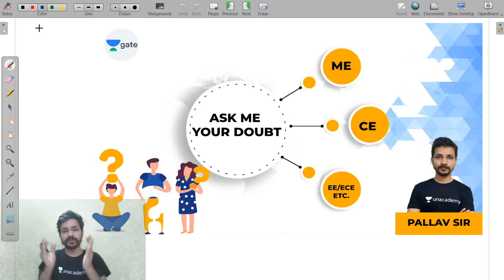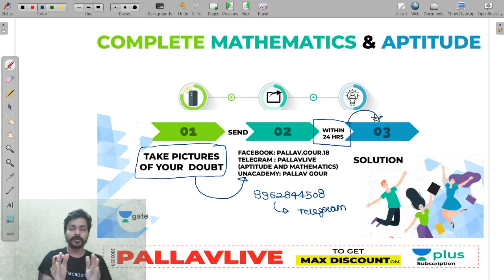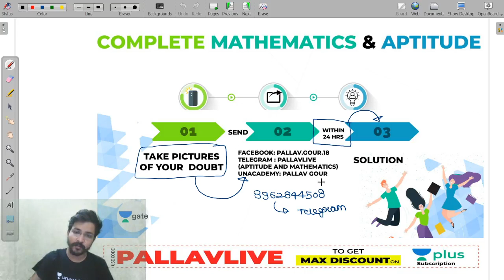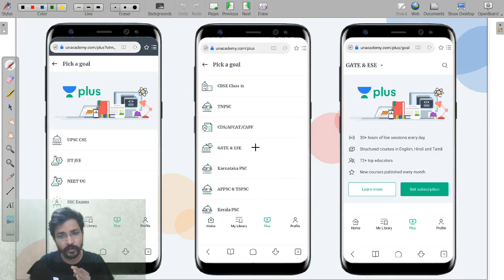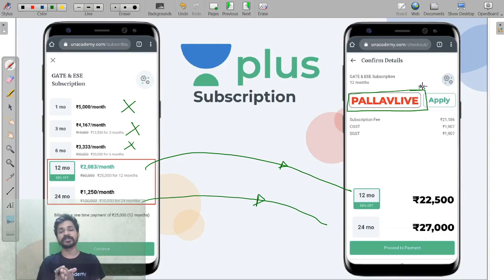Engineering Maths Doubt Clearing Session by Pallav sir | Day 3 | GATE/ESE Exam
Prepare Engineering Maths for GATE/ESE Exam with this Complete Course in Engineering Maths wherein the most important questions & some other concepts have been discussed.

In this session Pallav Sir has taken the Important concept of Linear Algebra for Engineering Maths Exam.

In this video lecture, Pallav Sir will cover the entire Engineering Maths syllabus for the GATE Exam.

Watch this complete video to understand the GATE Exam strategy, how to prepare for Engineering maths as well as how to score good marks in Engineering Maths for GATE Exam.

Ultimate video to know:
- How to Prepare Engineering Maths for the GATE Exam?
- Engineering Maths Preparation strategy
- How to get good marks in Engineering Maths?
- Engineering Maths Tips & Tricks for GATE
- Engineering Maths Questions

During the live session, our educators will be sharing a lot of tips and tricks to crack the exam. UPSC ESE & GATE aspirants who are preparing for their exam will be benefited from this channel. Kreatryx platform has the best educators from all over the country, who take live classes every day.

Unacademy Subscription Benefits:
1. One Subscription, Unlimited Access
2. Learn from your favorite teacher
3. Real-time interaction with teacher
4. You can ask doubts in live class
5. Limited students
6. Download the videos & watch offline